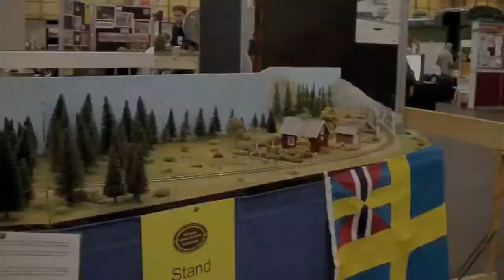Warley 2011 Overseas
Continental and Australian layouts at the 2011 Warley exhibition at the Birmingham NEC